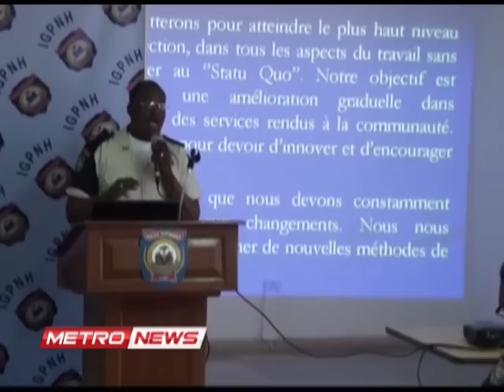METRO NEWS JEUDI 30 JANV 2014.metropolehaiti.com